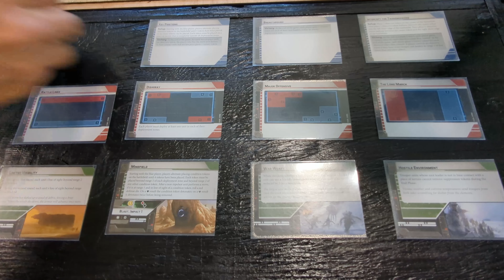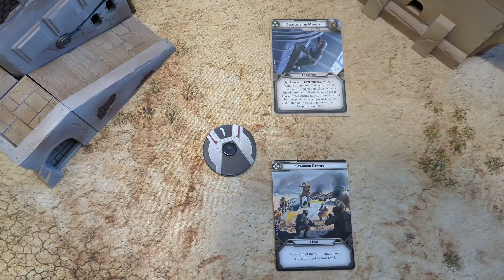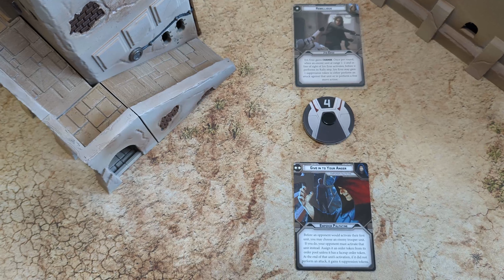Star Wars Legion Bat Rep: Urban Warfare (Ep. 5)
Jyn & Cassian vs Palpatine in Key Positions.